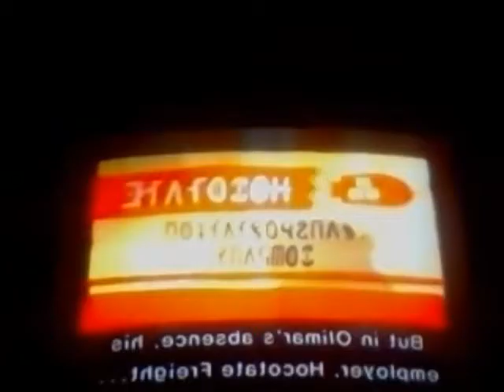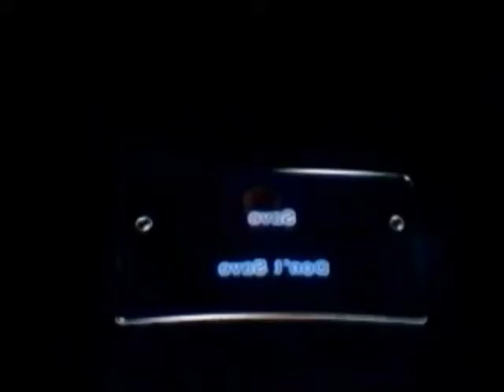Pikmin 2 part 1 the prequel that's a squeal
We go back to the unknown planet for money